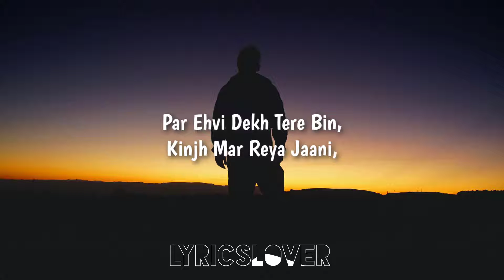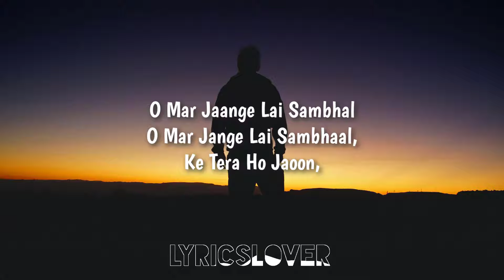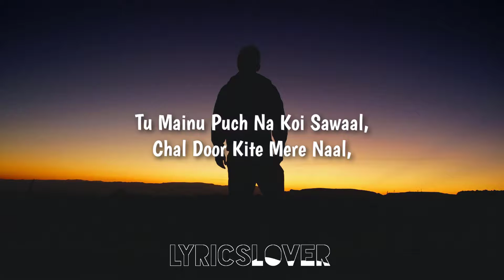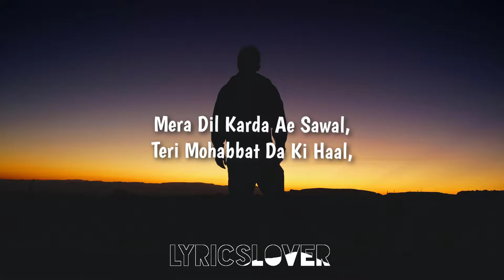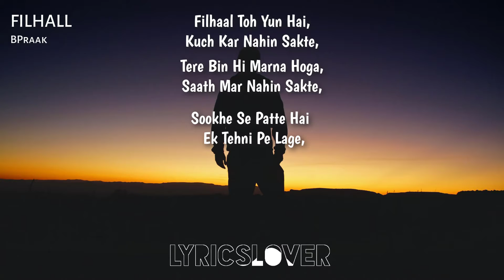FILHALL (Lyrics) BPraak & Jaani - New Hindi Full Song With Lyrics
Featuring
Singer & Music : B praak
Lyrics & composer : Jaani
Director : Arvindr Khaira
Special thanks : Ammy virk
Second Lead : Ashmita Sood

🎤Lyrics - Filhall Bpraak

Oh Kuch Aisa Kar Kamaal,
Ke Tera Ho Jaaun,
Ho Kuch Aisa Kar Kamaal,
Ke Tera Ho Jaun,
Main Kisi Aur Ka Hoon Filhaal,
Main Kisi Aur Ka Hoon Filhal,
Main Kisi Aur Ka Hoon Filhall,
Eh Gall Te Galat Ae,
Jo Vi Kar Reya Jaani,
Par Ehvi Dekh Tere Bin,
Kinjh Mar Reya Jaani,
O Mar Jaange Lai Sambhal
O Mar Jange Lai Sambhaal,
Ke Tera Ho Jaoon,
Mai Kisi Aur Ka Hu Filhal,
Ke Tera Ho Jaoon. Mainu Pata Ke Duniya Nu,
Eh Gawara Nai Ho Sakda,
Par Jhooth Kehnde Ne Sare,
Ke Pyar Dubara Nai Ho Sakda,
Par Jhooth Kende Ne Sare,
Ke Pyaar Dubara Nai Ho Sakda,
Tu Mainu Puch Na Koi Sawaal,
Main Kisee Aur Ka Hoon Filhaal,
Ke Teraa Ho Jaaun (X2),

Oh Kisi Aur Ka Hoon Filhaal,
Hun Rona Main Pachtauna Main,
Ke Chann Nai Hoya Chakor Da,
Hun Tuvi Ae Kise Hor Di,
Main Vi Aan Kise Hor Da,
Hun Rona Main Pachtaona Main,
Hun Tuvi Ae Kisay Hor Di,
Main Vi Aan Kisay Hor Da,
Mera Dil Karda Ae Sawal,
Teri Mohabbat Da Ki Haal,
Main Kisi Aur Ka Hu,
Main Kisi Aur Ka Hu Filhal,
Oh! Oh! OUTRO | SHAYARI Filhaal Toh Yun Hai,
Kuch Kar Nahin Sakte,
Tere Bin Hi Marna Hoga,
Saath Mar Nahin Sakte,
Sookhe Se Patte Hain Ek Tehni Pe Lage,
Kismat Toh Dekho,
Ke Jhad Nahin Sakte,
Filhaal Toh Yun Hai, Kuch Kar Nahin Sakte.